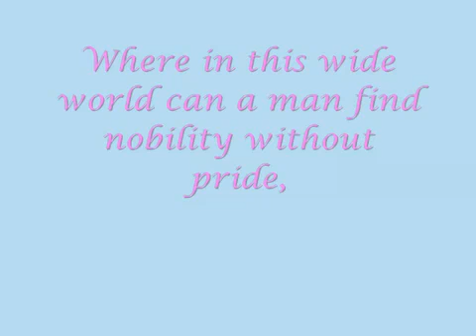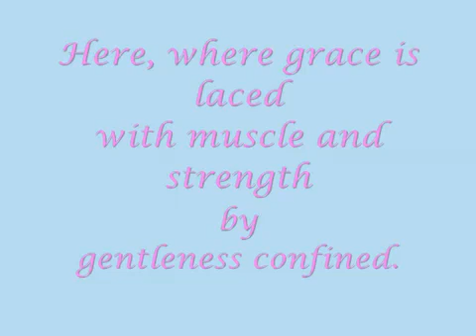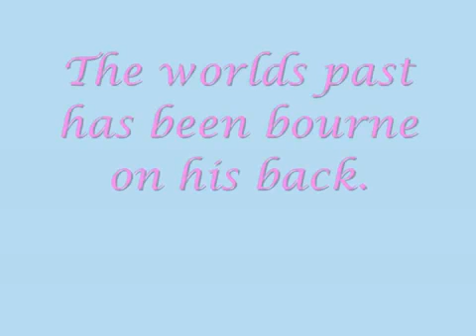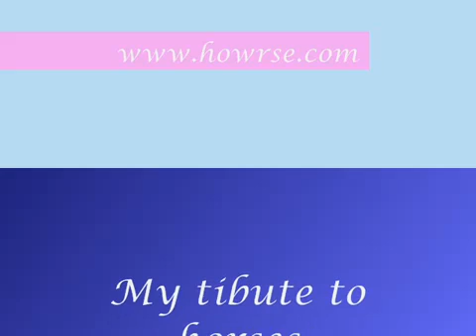My tribute to horses.mp4